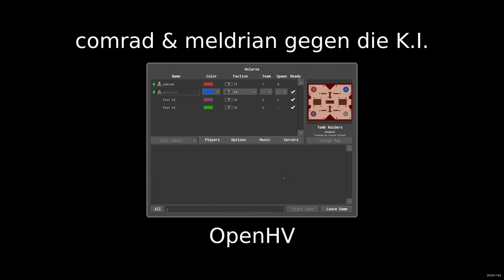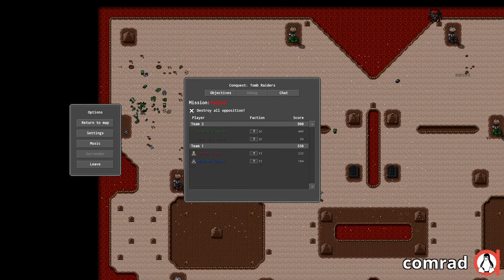Holarse spielt - openHV (Hard Vacuum, 1993) via openRA-Engine (Teil 2)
Ein niemals veröffentlichtes Spiel aus den Neunzigern, welches unter Zuhilfenahme einer dafür eigentlich gar nicht vorgesehenen aber potenten Spiele-Engine beinahe 30 Jahre später erstmals zum Leben erweckt wird. Grund genug sich die "Hard Vacuum", oder eben openHV, genauer anzusehen.
In diesem Video versuchen sich comrad und meldrian an Gegnern der künstlichen Intelligenz.